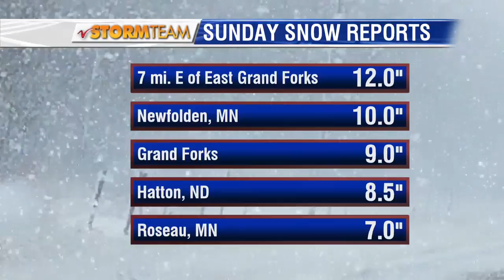NDT Kristi and Chris talk about the cold weather, weekend plans and much more